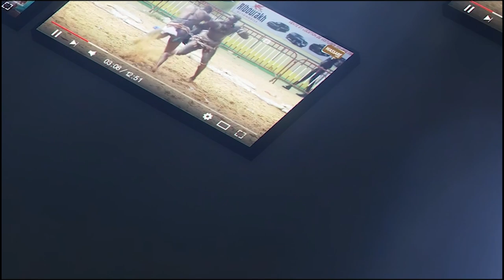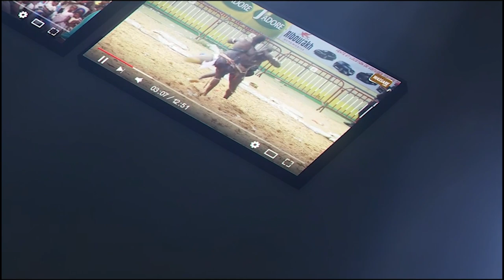Talfa brise le silence sur son supposé combat contre Tapha Lerr ''Gameur bi gayi dagn ko...''